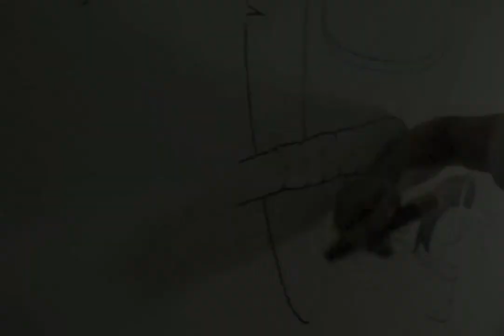Keinergasse Jäger | Mural